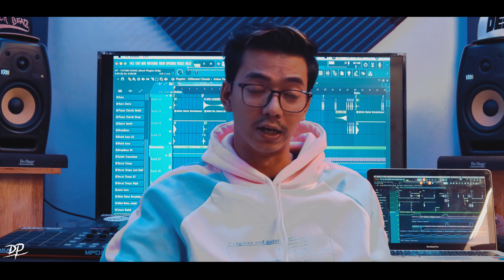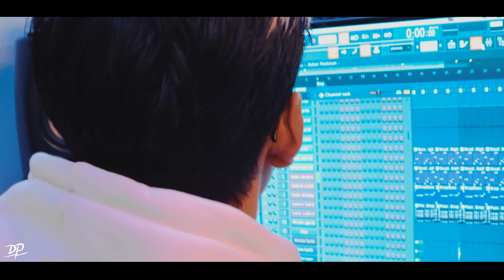Double P - SEVEN (VII) Mini Album Welcome Message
𝗜'𝗺 𝘀𝗼 𝗲𝘅𝗰𝗶𝘁𝗲𝗱 𝘁𝗼 𝗱𝗿𝗼𝗽 𝗼𝘂𝘁 𝗺𝘆 𝗮𝗹𝗯𝘂𝗺 𝗳𝗼𝗿 𝘆𝗼𝘂 𝗴𝘂𝘆𝘀 🔜🙆‍♂️🙏

Digital Steaming only just a moment.

You can get this ways
🔜download on Myanmar Music Store
🔜listen on iTunes, Spotify & Joox soon.